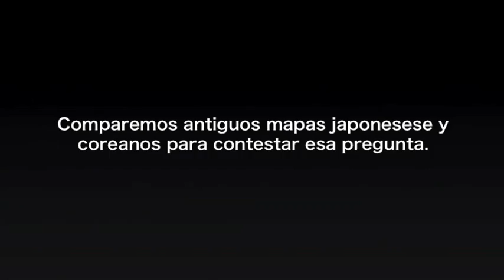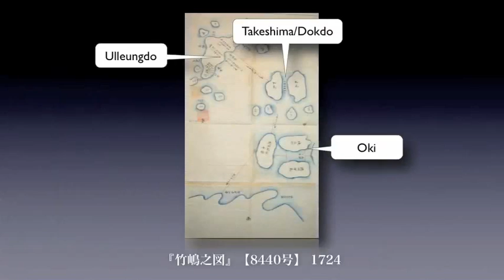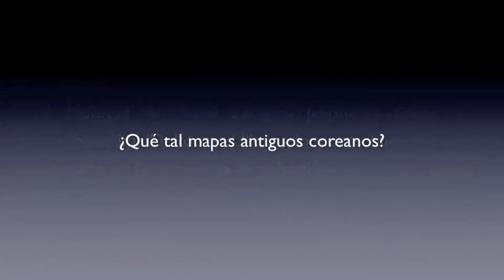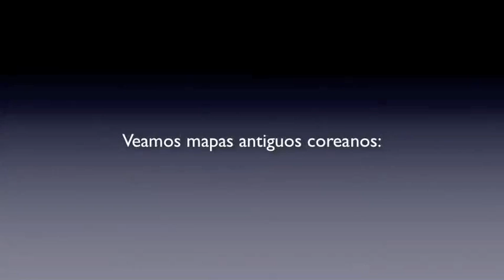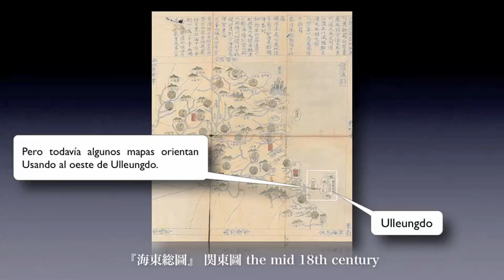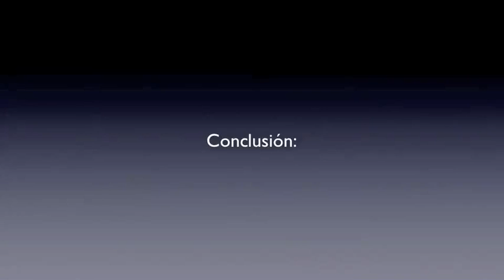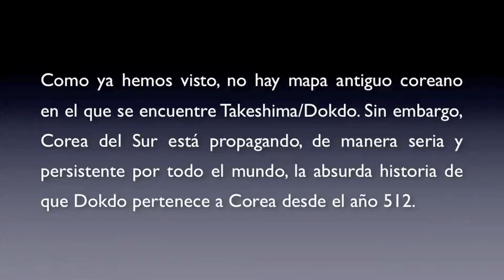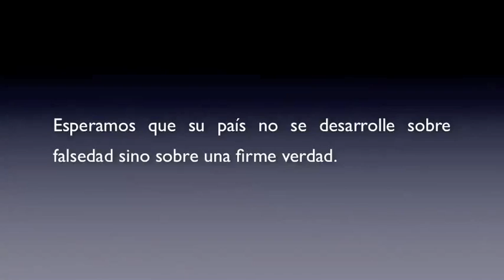¿Existe algún mapa antiguo coreano en el que esté representado Takeshima/Dokdo?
This territorial dispute between Japan and South Korea over Takeshima(Dokdo) is quite simple.

1. There is no historical fact that Korea had ever exercised any "effective control" over the islets prior to 1905.

2. Japan officially incorporated the islets in 1905 strictly following the procedures prescribed in the International law.

3. After the WW2, the Allies determined that Takeshima/Dokdo should remain as Japanese territory in the San Francisco Peace Treaty in 1951.

4. Though the South Korean government had been informed of the determination by the U.S. government in those diplomatic documents like "Rusk documents", they ignored this international determination and started occupying the islets illegally from 1952.

Link
Takeshiam com (Japanese)

Dokdo-or-Takeshima? (English, Japanese, Korean)

The Ministry of Foreign Affairs of Japan: Takeshima Issue

10 points to understand the Takeshima issue
English